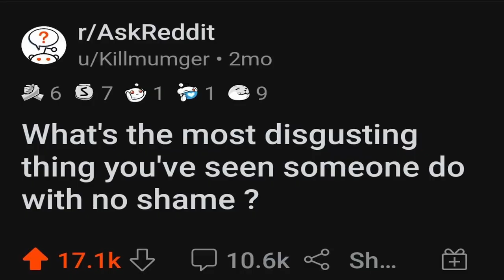r/ AskReddit WHAT'S THE MOST DISGUSTING THING YOU'VE SEEN SOMEONE DO WITH NO SHAME? | SIMS 4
Hello. Sit back and listen to these wild stories from Redditors who have seen some disgusting things, from some shameless individuals. If you care to watch, there's some Sims 4 Gameplay included, let me know if you want any game commentary, going forward. reddit sims4gameplay # Sims4